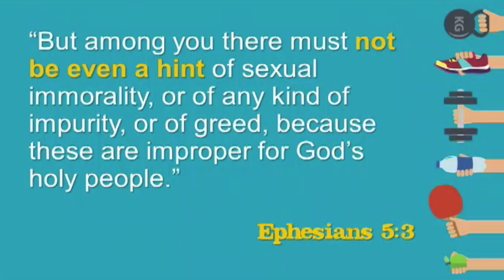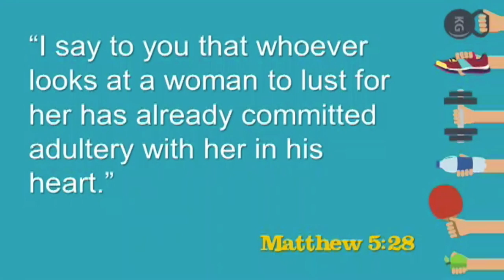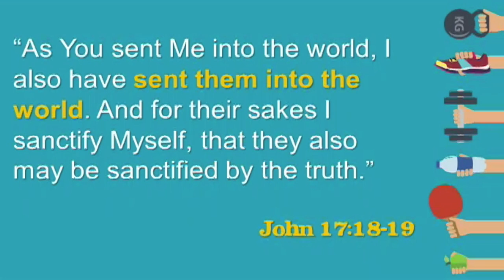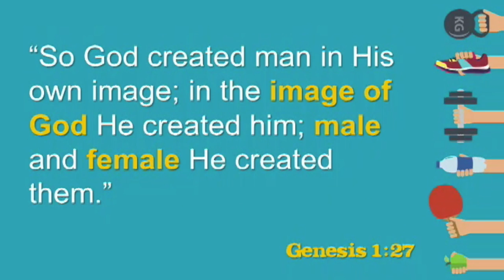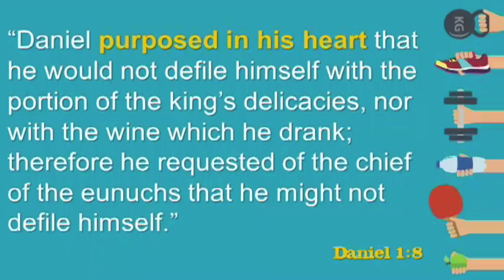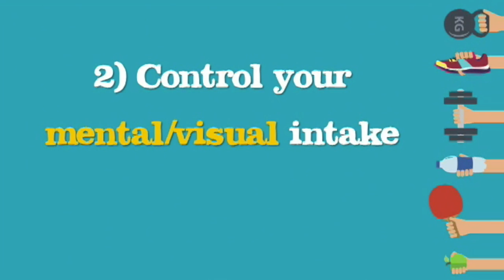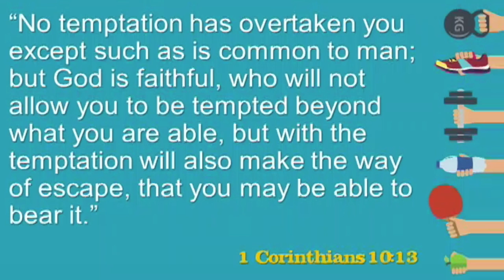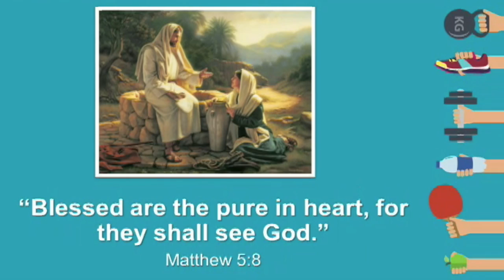Spiritual Sweat II - Part 5 - Purity